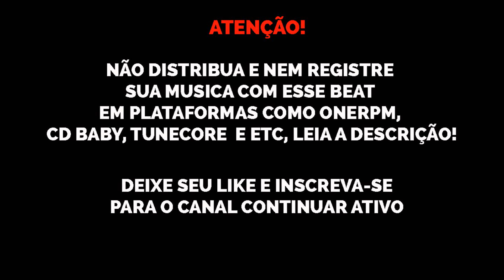[FREE] The Boy x Dfideliz x Mc Igu Type Beat "Air Max" | Prod. Nael Black